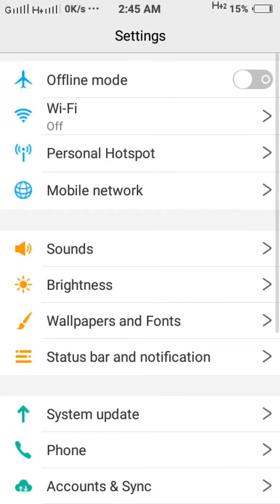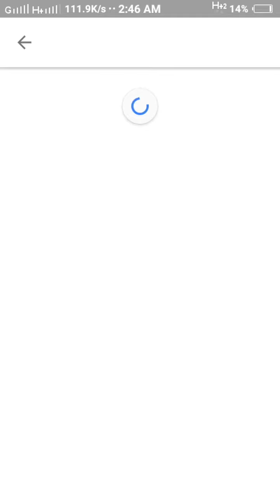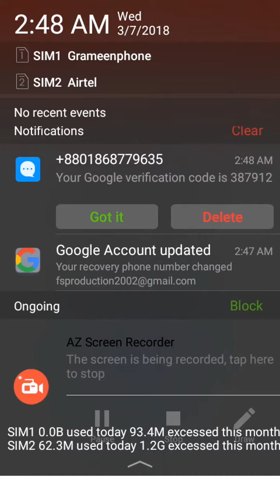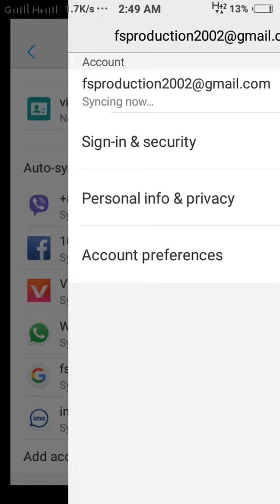How To Change Your GMILE Accunt Nobare 2018 Titorel Video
Hi,

All Social account

0⃣1⃣6⃣4⃣0⃣3⃣6⃣3⃣0⃣7⃣1⃣